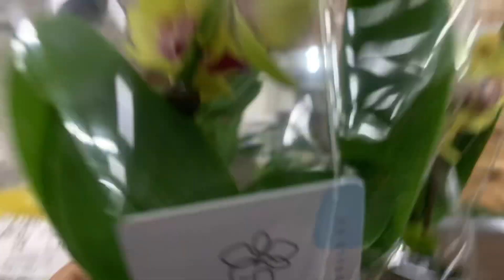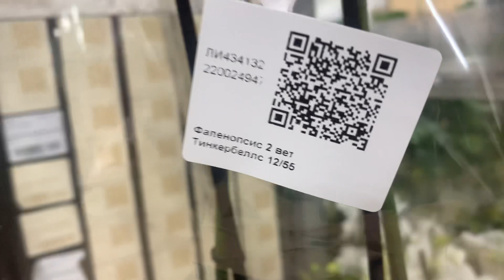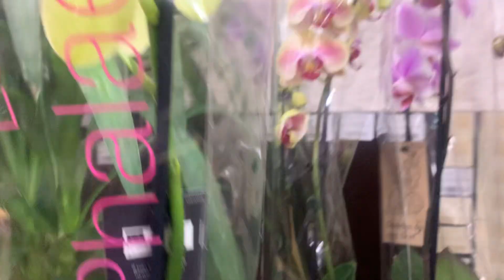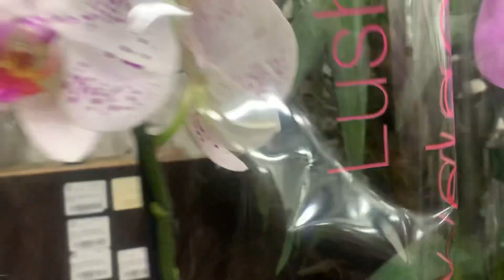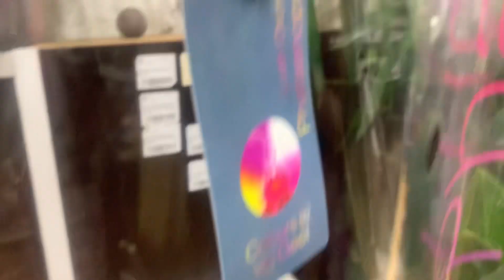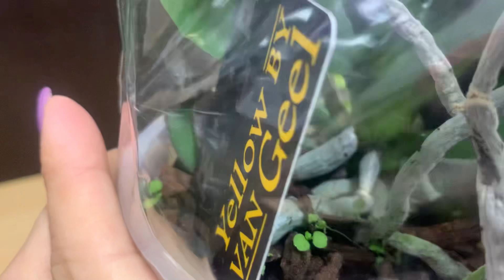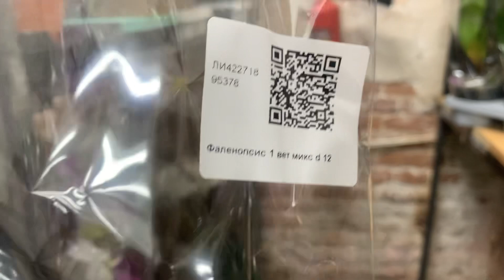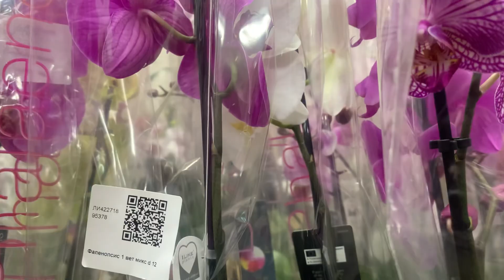🌸орхидеи на цветочной базе Мачелюка 25.10.22 Москва